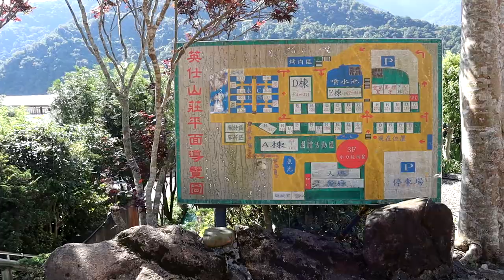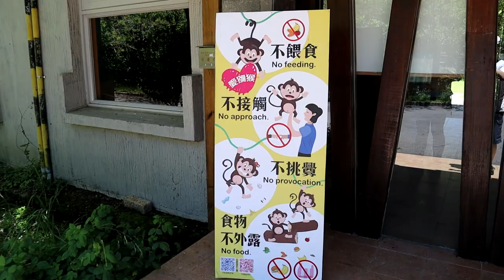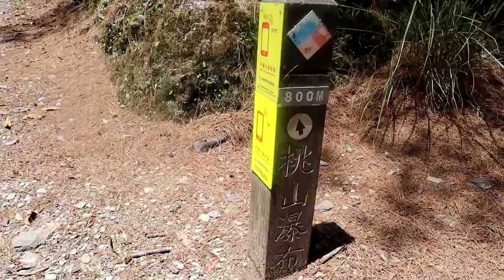武陵農場P1雉